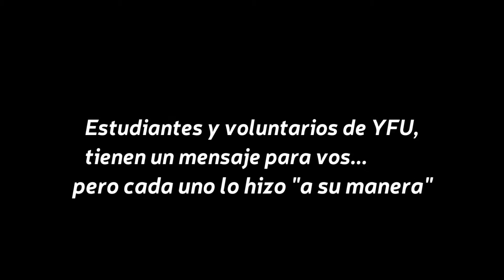¡YFU les desea una Feliz Navidad! Merry Xmas from YFU Argentina!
Estudiantes y voluntarios que participaron de la orientación de medio año de Jardín América, Misiones, prepararon este video deseándole a todos una Feliz Navidad y Próspero Año Nuevo :-).

¡Gracias a Paty de YFU Paraguay por el video!

Students and volunteers who participated in our MidYear Orientation in Jardín América, Misiones Province, prepared this video to wish a Merry Christmas and a Happy New Year to everyone!